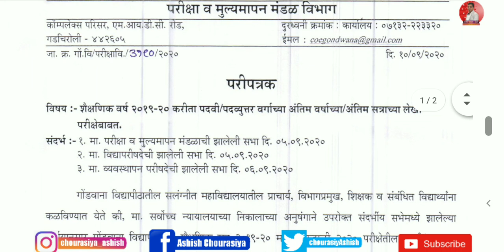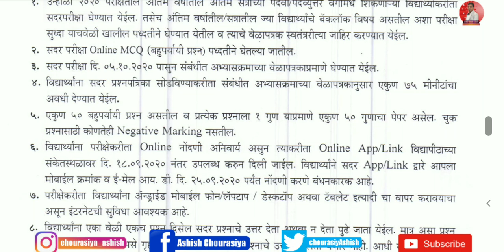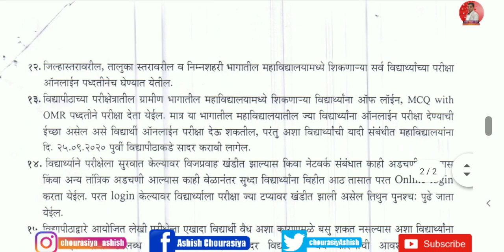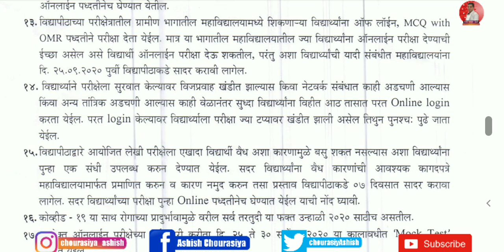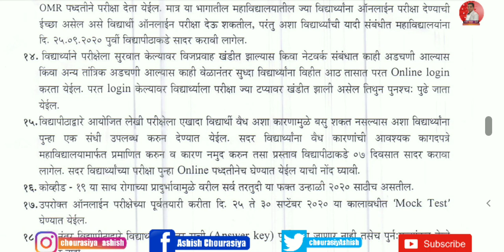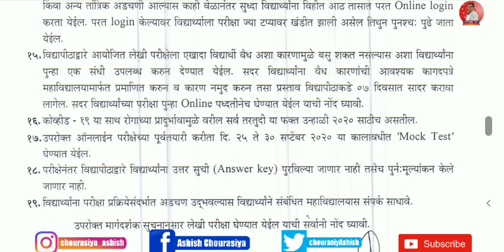Gondwana University | Official Circular | Final Year Examination | Online MCQ | Ashish Sir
Dear Students,

pdf Link

Keep studying
Keep sharing

Regards,
Ashish sir